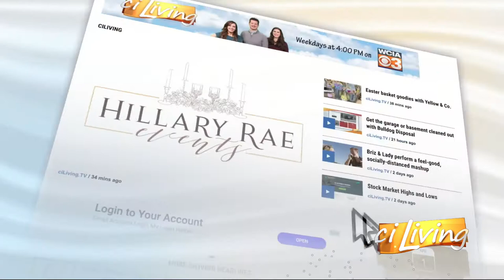CI Living Champaign Co. Humane Society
Sign up for Mutt Strutt and Cat Nap 2021